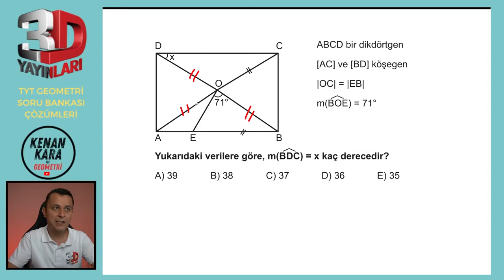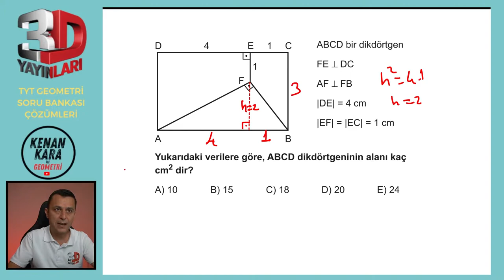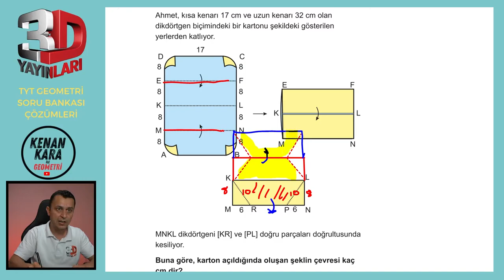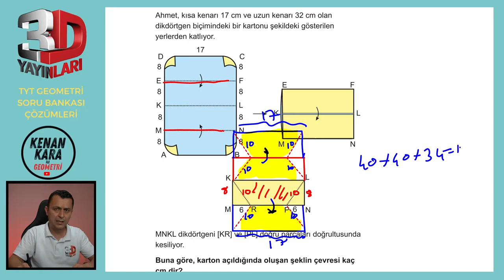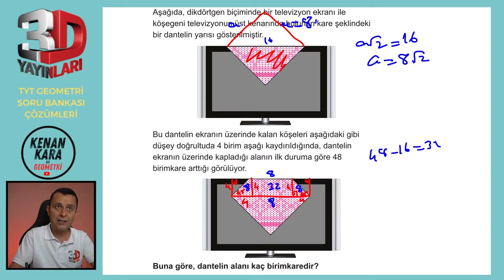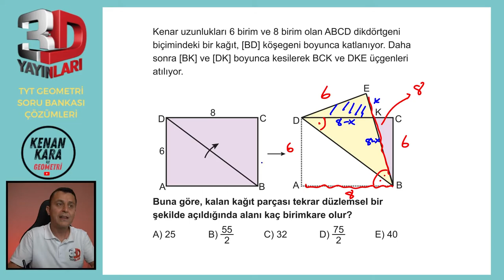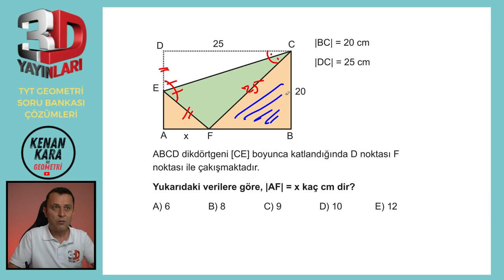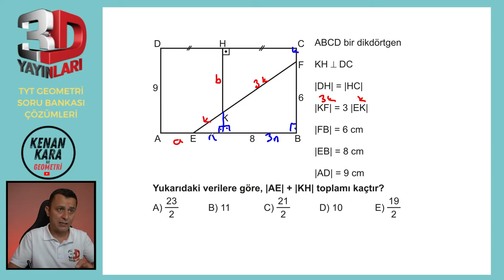BÖLÜM 2 | TEST 24 | Dikdörtgen-1 | 3D TYT GEOMETRİ SORU BANKASI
3D TYT Geometri Soru Bankası kitabındaki (2023 basım) Dikdörtgen konusundaki Test 24'nin çözümü